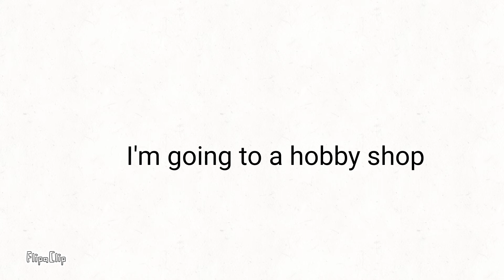So my bday is this weekend-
Expect things to happen that Saturday.